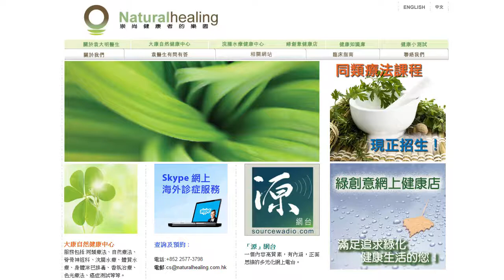《自然療法與你》EP174 幼兒教育的誤區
今集袁醫生和Diana邀請了Jackie同大家分享湊仔經。每個人在幼兒時期的身心發展十分重要。天下父母都希望培育自己兒女成材，但他們有可能踏入幼兒教育的誤區，把最好的東西全都留給自己兒女，反而寵壞了他們。